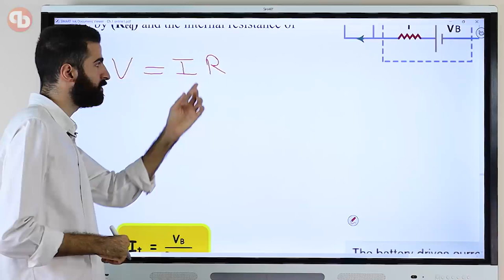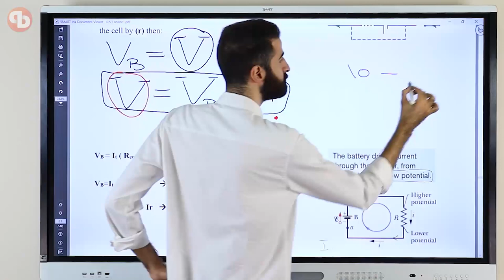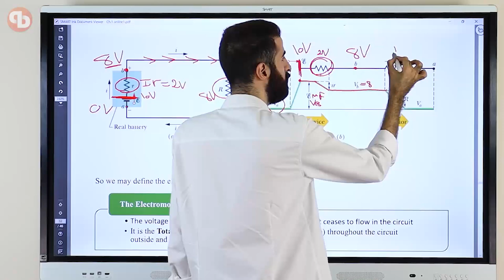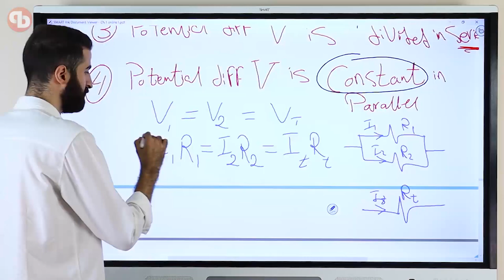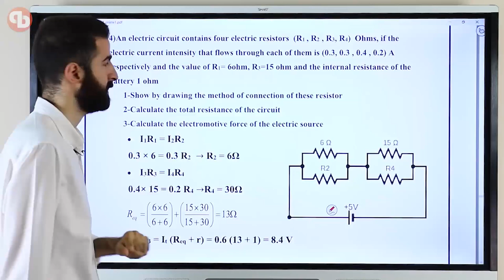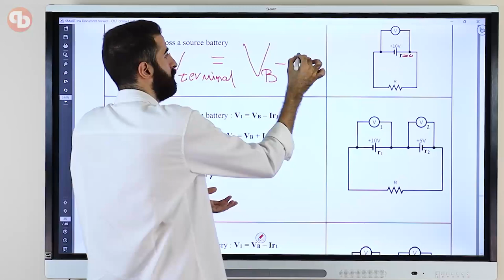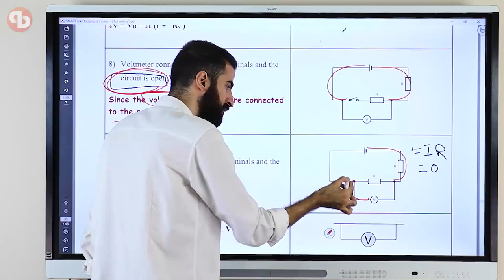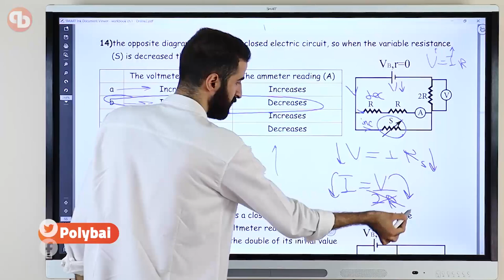physics third secondary 2024 | Ohm's law for closed circuit